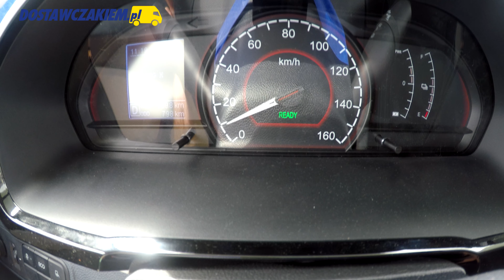Maxus e-Deliver 3 z zabudową e-LAMbox S - test, zasięgi, opinia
Szukasz małego vana z dużą paką a jeździsz tylko w obrębie miasta? Możliwe, że elektryczny Maxus e-Deliver 3 spełni większości Twoich wymagań.